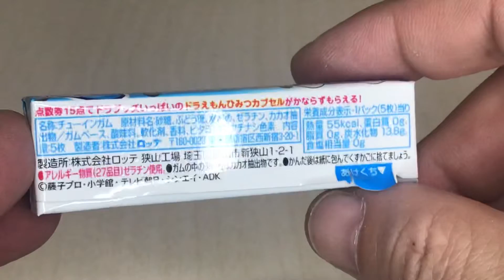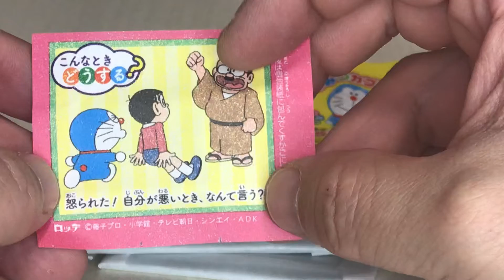🇯🇵 Doraemon Chewing Candy Lollipop Bubble Gum Quiz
ドラえもんフーセンガム